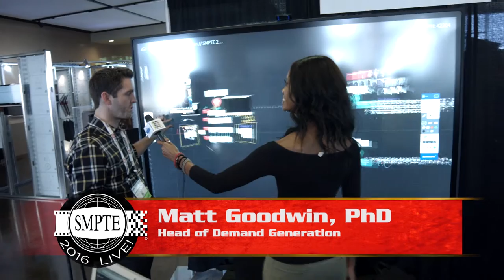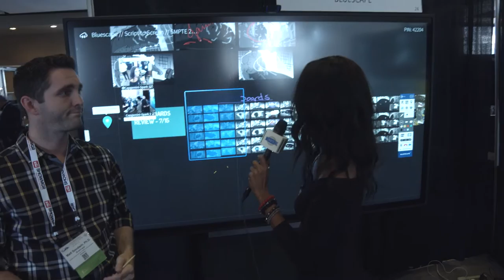Amin Tavana & Matt Goodwin of Bluescape at SMPTE216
Amin Tavana and Matt Goodwin of Bluescape chat with Jaimi Alexander of Broadcast beat